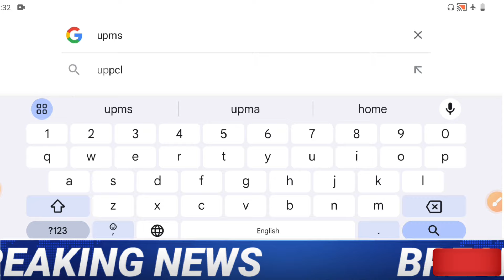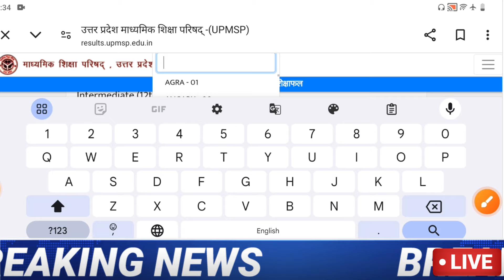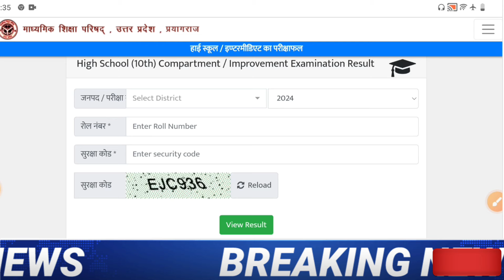Big Update:😃 Compartment Result 2024 Out,/up board compartment result kaise dekhe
up board compartment result 2024 date,compartment result 2024 up board
compartment result kab aaega
up board compartment result date 2024